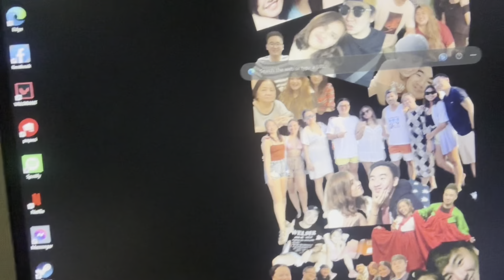Trial vlog because i’m sad lol | 11.19.23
It’s just a trial vlog lol i just want my family to see me kahit sa video lang 🤣